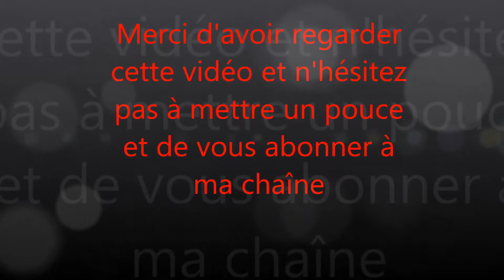Clash of Clans Serveur Privé Gobelin Land (Full Sorcière)